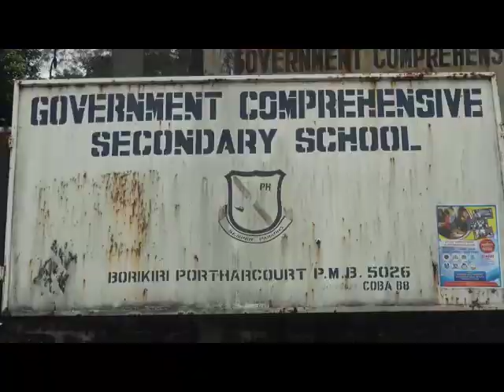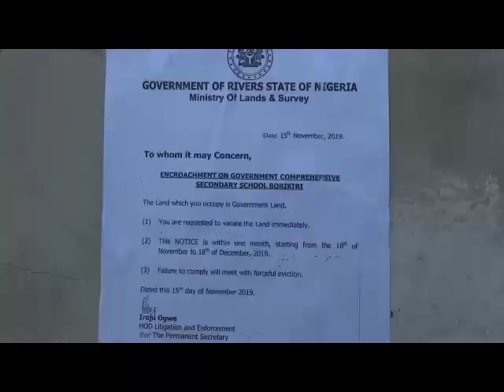A Visit to Reclaim Encroached Lands of GCSS, Borokiri, PH